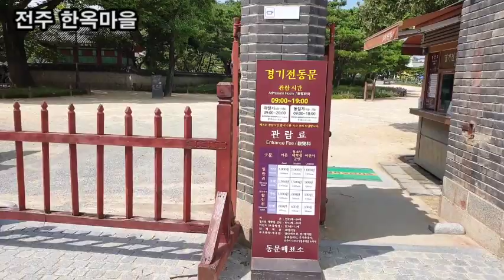랜선힐링여행, 가장 한국적인 멋이 살아있는 전주 한옥마을 Why so hot? 한복입고 부채 들은 외국인 공주님과 거닐어 볼까요?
전주여행1번지
전주 한옥마을
한복입기
전주맛집여행
스트레스 해소
힐링여행
가장 한국적인 멋이 살아있는 전주 한옥마을 Why so hot?